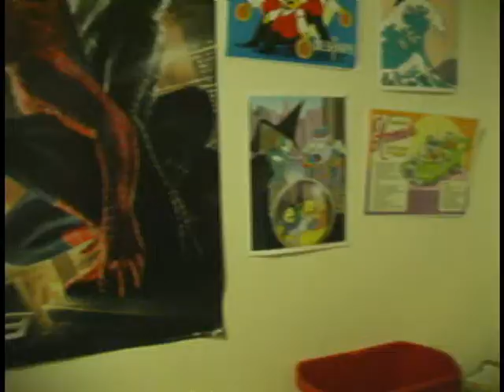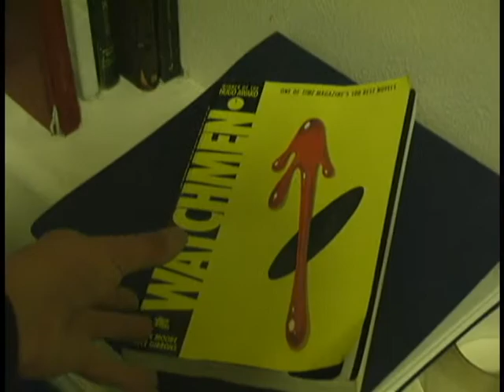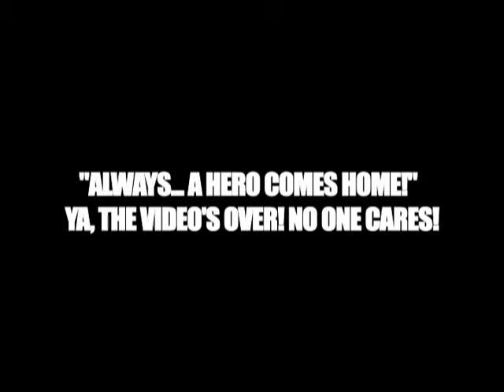Superfan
Produced by Turning Point Productions. The small town of Blaine has lost it's school spirit. Superfan has taken it with him to retirement. WHERE IS SUPERFAN! WE NEED YOU!